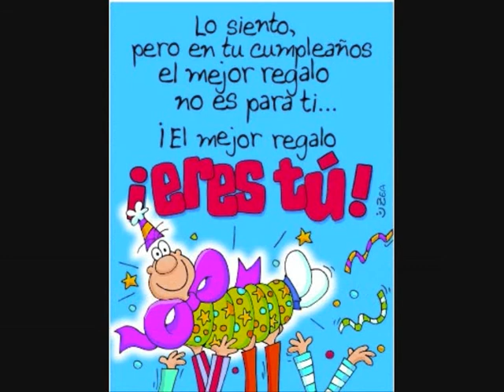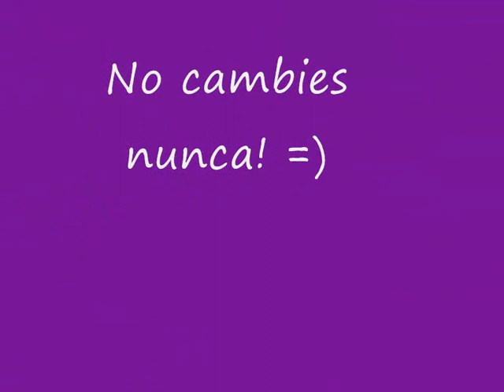Cumple Maxmalo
Regalito para Edu ;) Espero q te guste y feliz cumple!

Canciones:
Cumpleaños feliz - Parchís
Euphoria - Loreen